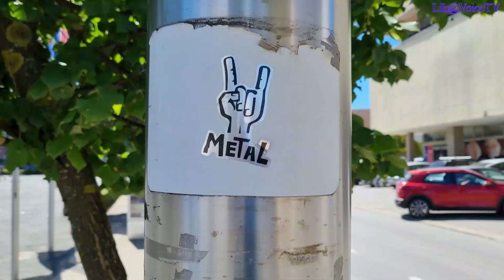Što je novog u Gospiću? 28.07.2022.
Snimci: Pratitelji
Glazbena podloga: Junak Guitar Ballad